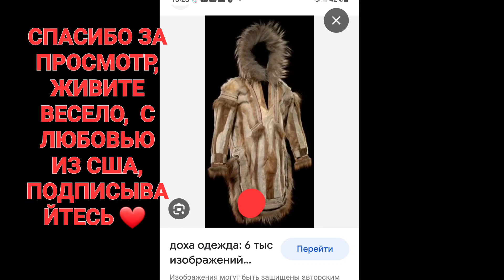УКРАИНСКОЕ СЕЛО,ГДЕ НЕМЦЕВ НЕ БЫЛО//КАК МОЙ МУЖ В УКРАИНУ ИЗ БЕЛАРУСИ ЕЗДИЛ#ВЕЧЕР_С_УЕХАВШИМИ_США#